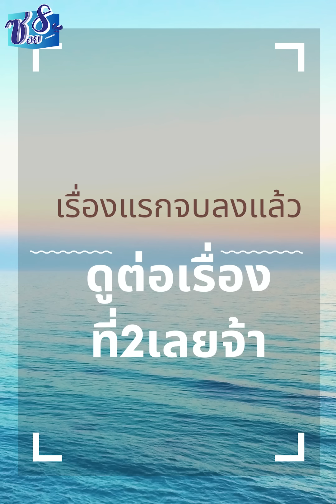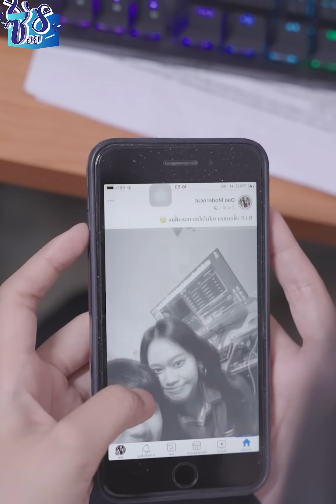เมื่อโลกทั้งสามใบมาชนกัน ความพีคจึงบังเกิด